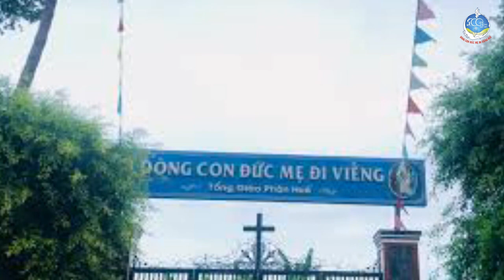TRĂM NĂM HỒNG ÂN || Nhạc: Lm Gió Xuân || Ý thơ: Anna Phương Nhi || Ca sĩ Thanh Hoài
🎵TRĂM NĂM HỒNG ÂN
🎼Nhạc: Lm Gió Xuân
* Ý thơ: Anna Phương Nhi
🎤Trình bày: Ca sĩ Thanh Hoài
🎬 Video karaoke: Trần Bắc, CRM